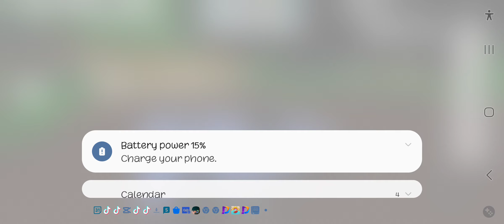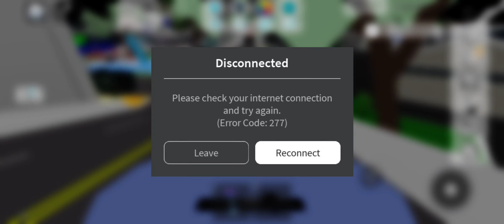I have a crush on patrick?